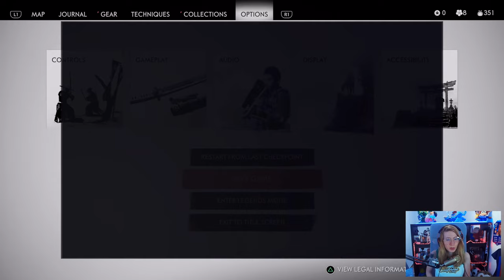TEACH ME, SENPAI ✩ Ghost of Tsushima ✩ Part 3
Ghost of Tsushima" is an action-adventure game set in feudal Japan, where players take on the role of Jin Sakai, a samurai warrior.
Facing the Mongol invasion, Jin must embrace unconventional tactics and become the "Ghost" to protect his homeland and preserve its traditions.

Chapters:

0:00 Intro
02:13 Sensei Ishikawa
14:33 Find Tomoe
34:53 Bad student
51:28 Outro

This gameplay will be played on Hard difficulty.
Join me on this beautiful and emotional journey!

If you liked the video, please remember to leave a
Like.Leave any thoughts, suggestions, or geeking about the game/show - in the comment section below!